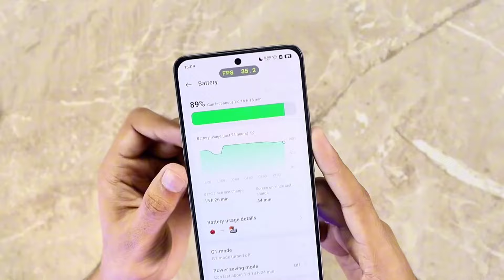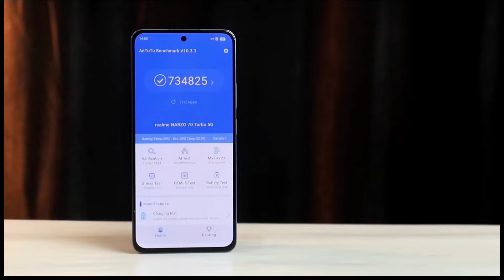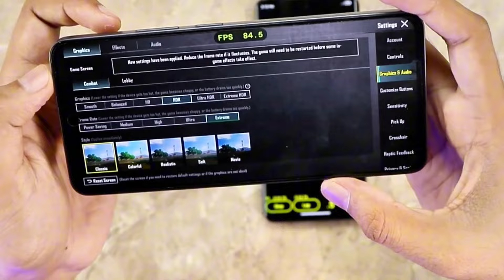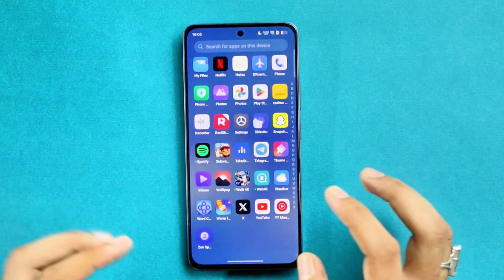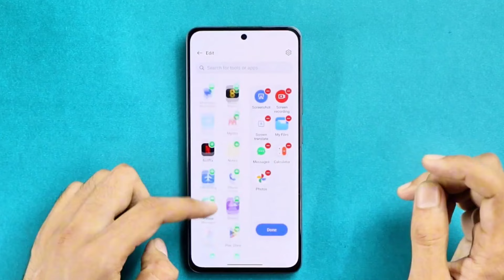Realme Narzo 70 Turbo Review Bangla | Narzo 70 Turbo Unboxing | Narzo 70 Turbo Price in Bangladesh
Realme Narzo 70 Turbo, Realme Narzo 70 Turbo Bangladesh Price, Realme Narzo 70 Turbo Review, Realme Narzo 70 Turbo Review BD, Realme Narzo 70 Turbo Price, Realme Narzo 70 Turbo Bangla Review.

Discover the performance of the Realme Narzo 70 Turbo in this in-depth review, where we explore its gaming performance, battery life, and multitasking capabilities. Get insights into the phone's camera quality, including a detailed camera review with sample photos and video recording tests. Learn how the Realme Narzo 70 Turbo handles power-demanding apps, and if it's a good fit for content creators, mobile gamers, and those involved in online income activities such as freelancing, affiliate marketing, or remote work in 2024.

This video also covers the cost-effectiveness of the Realme Narzo 70 Turbo. We discuss its value for money, considering its features compared to other smartphones in its price range. If you're concerned about your budget or looking for a smartphone to support your online business or digital income streams, this review will help you make a smart financial decision when purchasing your next phone. Plus, we’ll highlight if this device offers a good return on investment for everyday users, tech enthusiasts, and those engaged in passive income or e-commerce.